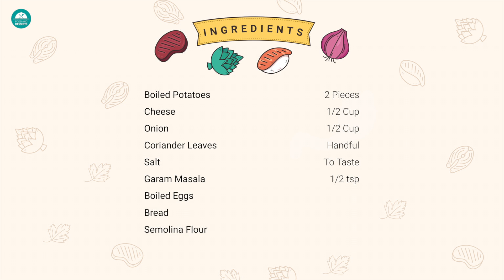How to make Egg Cutlet | Homemade Egg Cutlet Recipe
Ingredients:-
Boiled Potatoes - 2 Pieces
Boiled Eggs
Bread
Semolina Flour